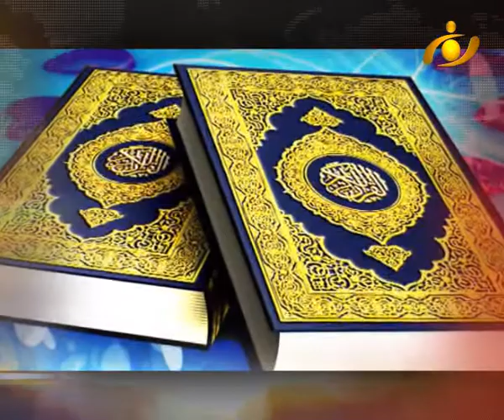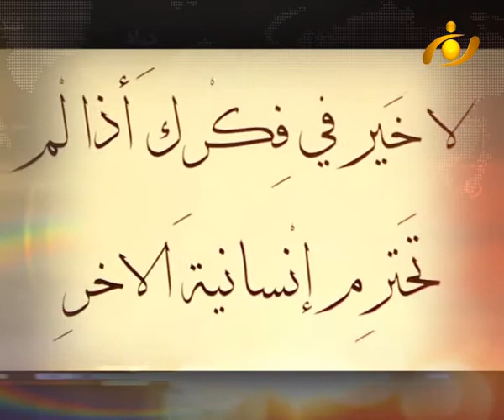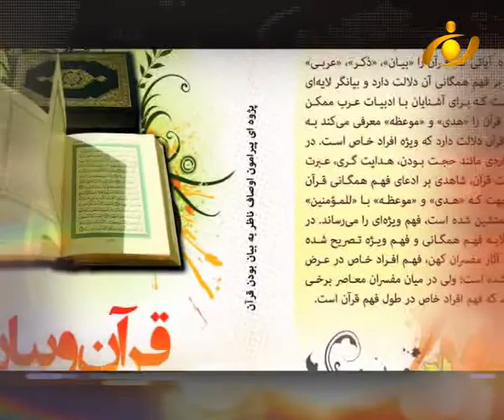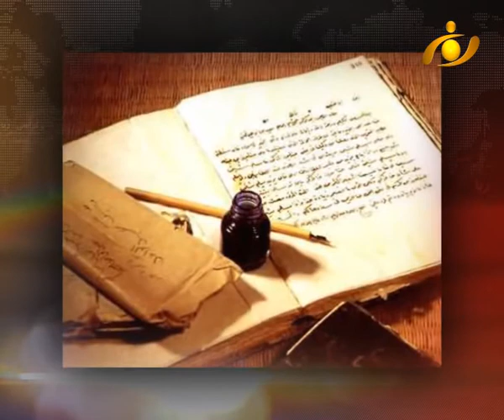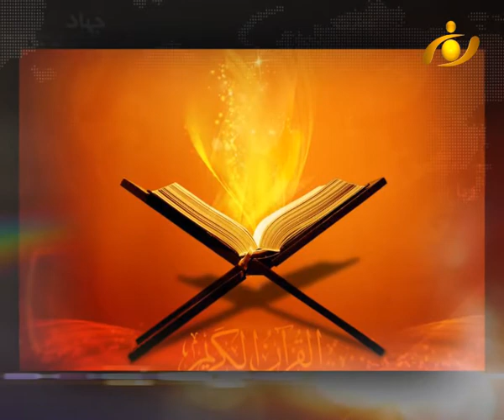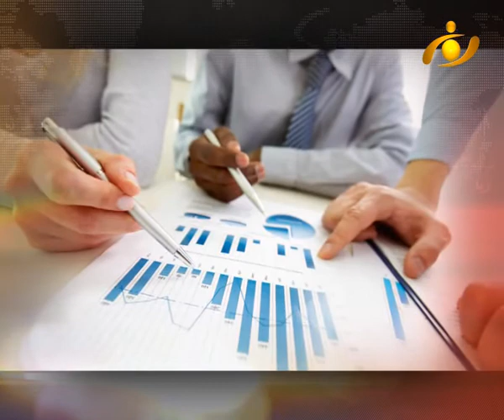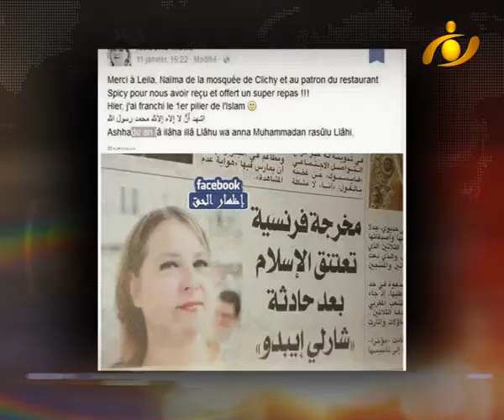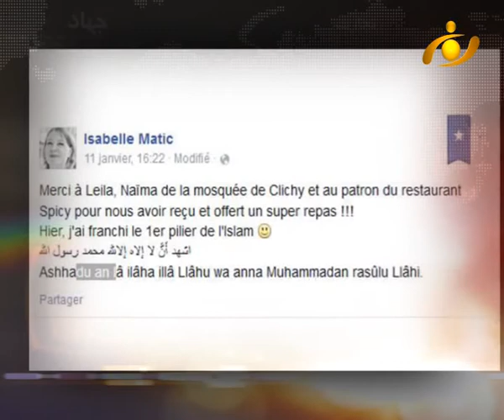امت- آزادی بیان در اندیشه اسلامی